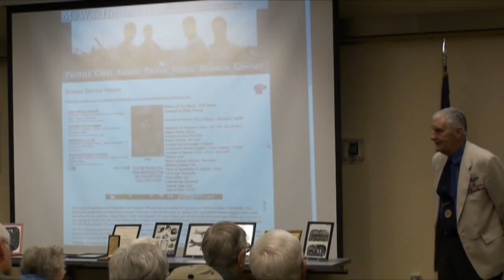WWII Pilot Robert Arn Tells the Unknown Story of 1942 (Part 1)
After briefly attending college, WWII starts, Arn takes aviation classes and wants to join the Navy to fly off aircraft carriers. After a detour he is soon flying private planes with bombs attached over the Gulf of Mexico hunting U-boats. See the entire story at MyWarHistory.com